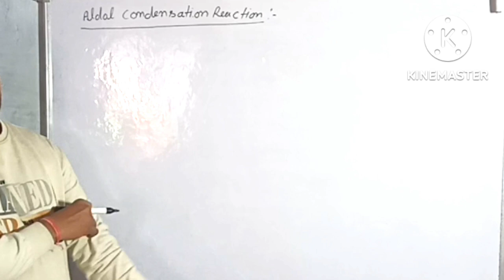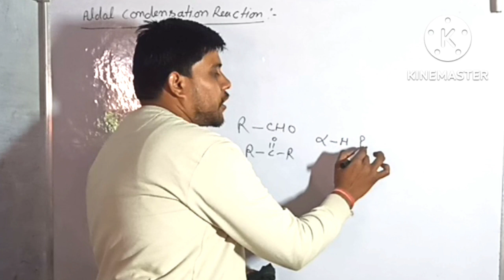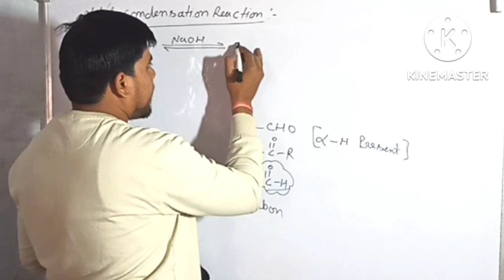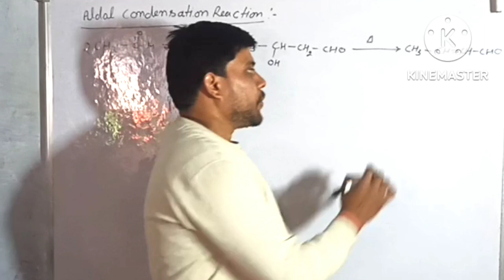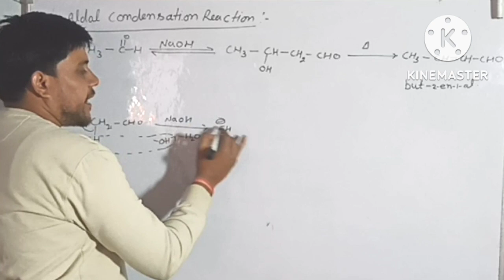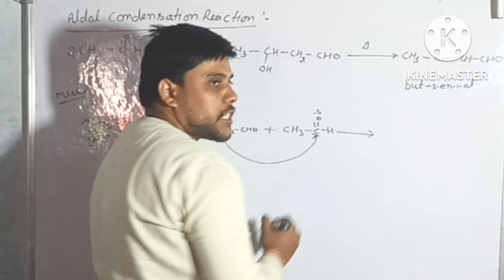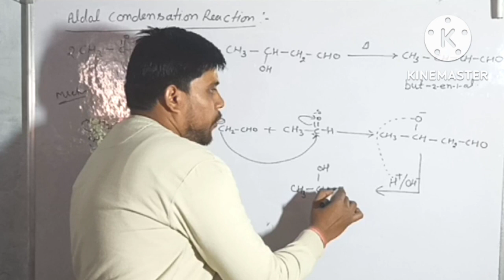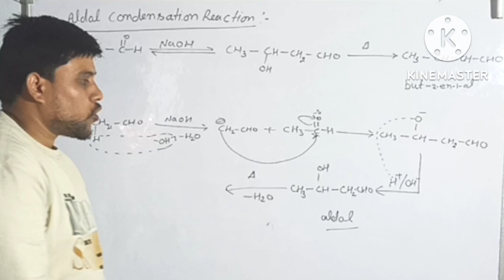aldol condensation reaction